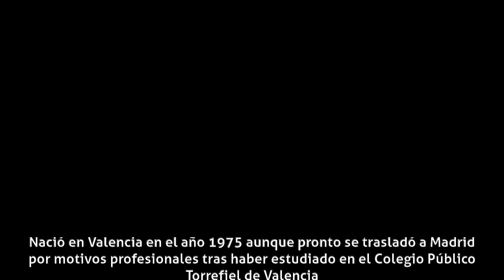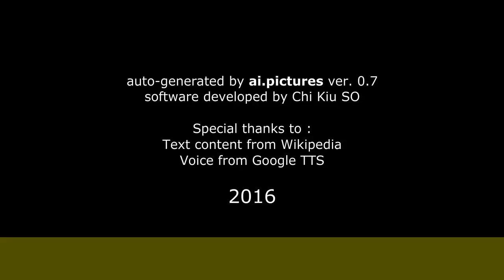Antonio Hortelano - Biografía